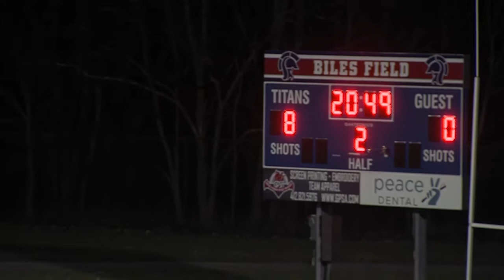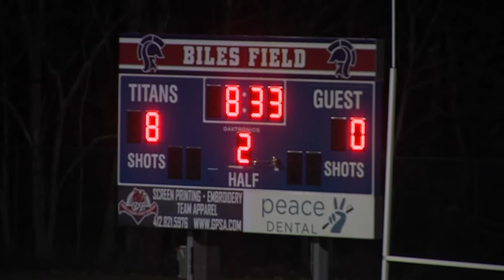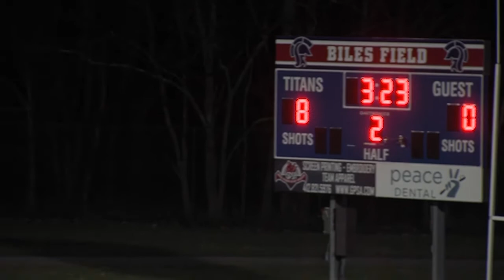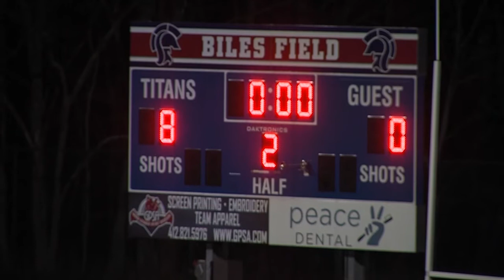Shaler Area 2019 Powder Puff Football Game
This is the 2019 Annual Girls Powder Puff Football Game. Watch the Juniors vs Seniors to see who will be champions of the grid iron. All proceeds benefit the Susan G. Koman Foundation.